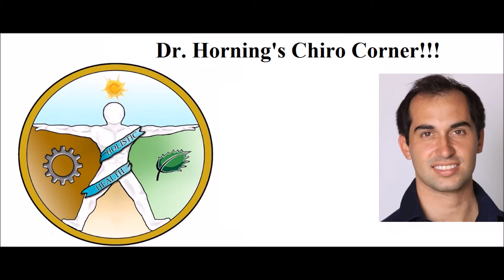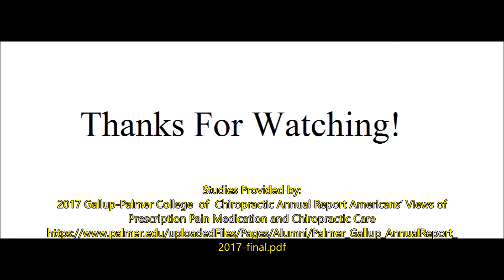Chiro Corner 29: The Opioid Crisis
Studies
Gallup-Palmer College of Chiropractic Annual Report Americans’ Views of Prescription Pain Medication and Chiropractic Care:

More Than a Third of U.S. Adults Prescribed Opioids